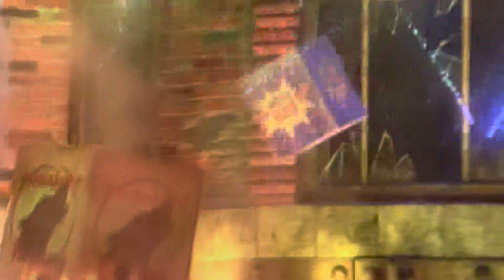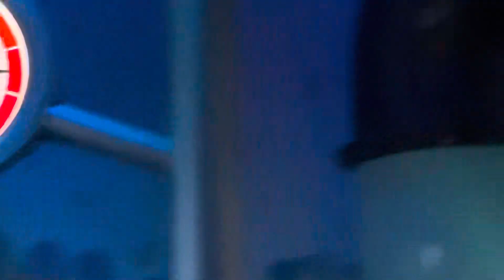The Secret Life of Pets: Off The Leash Ride 10/28/2024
This is me at Universal Studios Hollywood and The Secret Life of Pets: Off The Leash Ride at Pets Place & Illumination Land